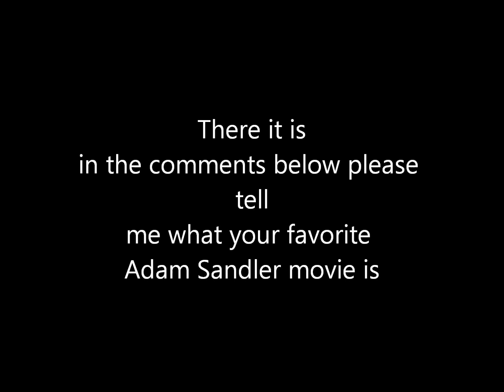Top 10 Adam Sandler movies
Adam is a great actor so based on facts from the internet ive made a list of the top 10 Adam Sandler movies please tell me what your favorite Adam Sandler.

song: Paradise City Artist: Guns n roses Album; appetite for destruction